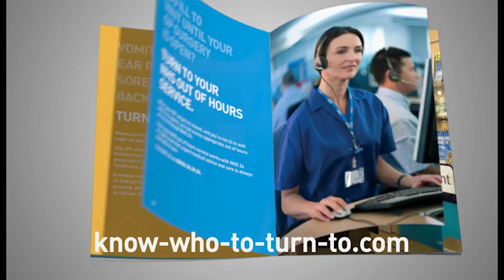Know Who To Turn To - TV Advert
Members of the public are being urged to use Emergency Departments in Grampian responsibly this festive season.

The call comes as it was revealed the number of people turning up without genuine emergencies has been estimated to be as high as 30,000 in previous years.

Staff said that up to 15% of patients who turn up at the Emergency Department would be better treated elsewhere by the NHS and were potentially putting people with genuine medical emergencies at risk.

The move is part of the high profile “Know Who To Turn To” campaign by NHS Grampian that aims to help people choose the service best suited to treat their illness or injury.

In addition to a new TV advert airing from today, throughout December more than 140,000 households across Grampian are being sent an information leaflet detailing the local healthcare options available and how to access them.

People can find out more on key NHS services and the medical assistance they provide or by calling the free healthline on 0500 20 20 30.